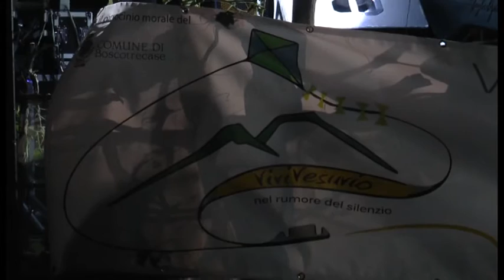Napoli - Al via "Vivi Vesuvio Festival 2014" -live- (11.10.14)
-Napoli. Promuovere, valorizzare il territorio del Vesuvio e il suo patrimonio naturale, storico e artistico. Questi gli intenti dell’associazione Vivi Vesuvio, attiva da quest’anno e che in questi giorni è protagonista del Vivi Vesuvio Festival, tre giorni di spettacoli musicali, interventi artistici e momenti dedicati ai più piccoli.

Nella splendida selva vesuviana, alle spalle di via Cifelli in quel di Boscotrecase, sonorità tradizionali e moderne si incontrano con le atmosfere tipiche delle classiche fiere mediterranee, con prodotti del territorio, artigianali e alimentari, nonché una mostra artistica. Ascoltiamo ai nostri microfoni la direttrice artistica della kermesse, Maria Silvia Malvone, e il fondatore dell’associazione Alfredo Silvio Malvone.

La prima serata ha visto le esibizioni sonore de I pennelli di Vermeer, Freak Opera e Sheack&Speare. Stasera appuntamento con la comicità con la partecipazione di Luca Sepe e Peppe Iodice tra gli altri, domenica dalle 10 il Vivi Vesuvio Baby Day. Ascoltiamo la special guest della prima serata, l’artista Valerio Jovine, che ha parlato della tutela dell’ambiente. (11.10.14)